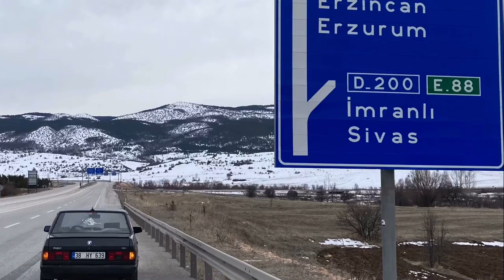TOFAŞ MODİFİYE EDİYORUZ